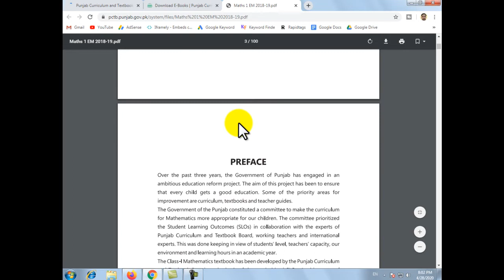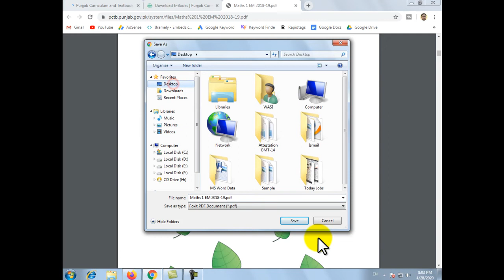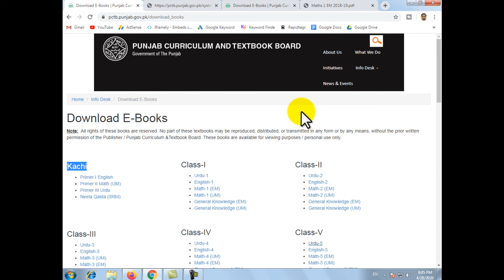How to Download Govt and Private School books in PDF File | How to Download Punjab Text Board Books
In today's video we will learn how to download PDF books for government schools and private schools. If you are a student of any level in school, you can download your books for free from class one to class twelve. To download the book in PDF file format, you need to visit Punjab Curriculum Text Board Book official website. From this website you can download all the schools for free.